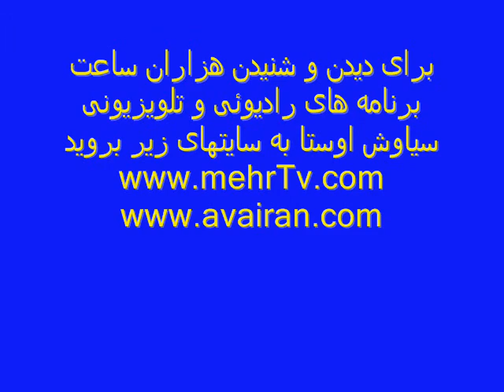چنانچه سياوش اوستا از سال ۱۹۸۵ طی مقاله بيت امام شيادان و اپ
Journal Erchad, Fondé en 1979 par le plus jeune rédacteur en
گفتگوی استاد سیاوش اوستا با فردین و ترانه بیاد فردین با صدای ایرج
استاد سیاوش اوستا با شرفشاهی پیرامون جابجائی قدرت در ایران اسلامی

Nous avons déjà organisé:

نمونه ای از فعاليتهای فرهنگی هنری که با سازماندهی و برنامه ريزی سياوش اوستا در سراسر جهان برگزار شده است
در اين برنامه ها هنرمندانی پس از سالها بيکاری در غربت و تبعيد با افتخار بروی صحنه های جهانی آمده اند بسان سرکار خانم آذرشيوا که پس از سالها سکوت و کناره گيری از همه کس و همه چيز هم در تئاتر دو پاری بروی صحنه آمدند و هم با راديو آوای ايران همکاری فرمودند
ويا اينکه بهروز وثوقی و بيست هنرمند ديگر چون اسفنديار منفرزاده و خانم ملک جهان و ميرعلی حسينی و و .. پس از سالها در تور نمايش رستمی ديگر اسفندياری ديگر بروی صحنه جهانی آمدند
از اين نمونه ها فراوان است

برای ديدن چند برنامه که در برابر برج ايفل و جنگل بولون و کاخ ورسای اجرا شده است اينجا کليک کنيد
LES EMISSIONS DE Mr ABBASI sur 95.2 FM & icietmaintenant.com:TOUS LES MARDIS DE 14H A 16H et TOUS les DERNIERS SAMEDIS de CHAQUE MOIS DE 23H A 6H

ABBASI a reçu sur l'antenne de la Radio Ici & Maintenant! de nombreuses personnalités politiques et artistiques Parmi les  participants :

Le Président Jacques Chirac , le Premier Ministre J.P RAFFARIN, Laurent FABIUS-Premier ministre, Pierre MARION-Patron de la DGSE, Daniel GELIN-Acteur, Poète, le Général LEBED, André Rossinot-Ministre, Danielle Mittérand, Mehdi BAZARGAN-Premier Ministre, Charles Aznavour, Jacques Villeret-acteur, Alain Richard-Ministre de la Défense, la fille de princesse Soraya,-Farah Pahlavi, le sénateur Henri CAILLAVET, José Bové-Président de l'CPF, Robert Ménard-Directeur Général de Reporters sans Frontières, Pierre Henry-Directeur Général de France Terre d'Asile, Michel Charasse-Ministre, Eli Barnavi-Ambassadeur d'Israël en France, Leila Shahid-Représentant palestinien, Dariush Forouhar-Ancien Ministre, le fils de Fidel Castro, Maître Jacques Vergès, le Juge Éric Halphen, le chanteur Enrico Macias, l'acteur d'Hollywood-Marshall Manesh, le Docteur Yazdi-ancien minsitre, Mario Suarez-ancien président du Portugal,  Mohsen Makhmalbaf-cinéaste, Aziz Nasim-écrivain , Le général Gharabaghi-chef d'état major du Shah d'Iran, André Mayor-D.G. de l'UNESCO, François Lebel-Maire de Paris 8, Docteur Kourosh Aria Manesh-Vice Ministre, Ali Reza Meybodi-Présentateur TV, le fils de Fidel Castro, Nicole Fontaine-Ministre, Fardin-Acteur, Ardalan Sarfaraz-Poète, Masoud Sepang-Poète, Esmail Pourvali-Journaliste, Samira Makhmalbaf, Goltchin, Aref, ShamaiZadeh-Chanteurs, Hervé Bourges-Président du CSA, Ari Ben Menache-Membre du Mousad, Roger Hernu-Grand Maître, Mme Hidalgo-Première Adjointe au Maire, André Levy-Chercheur en Archéographie, Mr Barzani, Claude Mutafian, Françoise Hostalier-Ancien Ministre, Faramarz Gharibian-Acteur, Valian-Ministre, Claudie Haigneré-Ministre, Roland Dumas-Ministre, Daryoush Forouhar-Ministre Perse, Ebrahim Yazdi-Ministre, Monfared Zadeh-Compositeur, Max Moussavi-Cinéaste, Heshmat Tabarzadi-Chef des étudiants iraniens, Ayatola Montazeri, Docteur Gandjbakhsh, Président Aria, Docteur Ghaffar Hosseini-Ecrivain, Behrouz Vosoughi et Said Rad-Acteurs, Hadi Khorsandi, Laila Forouhar-Chanteuse, Moein et Golrokhsar, Farhad-Musicien, Akbar Golpa-Chanteur, David Rashidi-Acteur, Daryoush-Chanteur, Professeur Dadsetan, Maître Shariati, Shahram Nazeri-Chanteur, Abbas Pahlavan-Journaliste, Keyvan, Soudabeh Dashti et le Docteur Ansari-Ecrivains, Wiggen Derderian-Musicien, Nemat Azarm-Poète, Bijan et Aman Manteghi-Cinéaste, Azar Shiva-Cinéaste, Ali Tehrani-Juge, Sussan-Chanteuse, Homeira-Chanteuse, Georges Cave, Général Henri Paris-Président de Démocraties, Lidia d'Abrancourt, Mr Mastan-Directeur du cabinet du ministre des affaires étrangères, Parviz Sayyad-Cinéaste, Mr Seyhoun-professeur des Beaux Arts en Iran, Badri Khamenei-Sœur du guide iranien, Banisadr, Ebi Hamedi, Docteur Mansour Taradji, Professeur Nabavi, Docteur Hoveyda, Andi-Chanteur, Hamid Reza Zakeri, Akbar Mohammedi, Docteur Peyman, Docteur Lahdiji, AhmadShah Masoud, Frédéric Bard-Président du Collectif Respect, Asadollahi-Artiste, Shohre Aghdashloo-Chanteuse, Mahasti-Chanteuse, Kouros, Shafiyan, Ashourpour, Iraj Janati Atai, Eric Arconte-Chef d'orchestre, Shohre-Chanteuse, Parviz Esfahani, Christian Graeff-Ambassadeur de France, M. Shams-Chef d'Orchestre, Patrick Rougelet-ancien commissaire des Renseignements Généraux, Docteur Bashardoust-chargé des affaires de l'Europe de l'Ouest afghan.